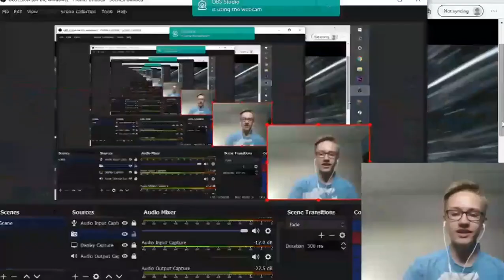SECURITY BREACH TRAILER 2 REACTION! || FNAF News || Elementia Studios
The Five Nights At Freddy's: Security Breach Trailer 2 just dropped, and the hype is here again! While it admittedly doesn't show much new content, it's proof that the game is on the way and progress is strong! I'm personally really excited for the next chapter in the FNAF series, and this trailer is giving me Sister Location vibes all the way. I might do an analysis showing any things I missed a bit later on.

|| Elementia Studios ||

I don't really expect this, but if you want to add subtitles for those with a hearing disability, or just to make this video easier to understand, I don't expect you to, but it is available if you're feeling super kind.